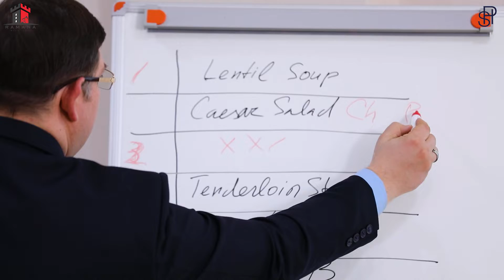PHS (Personal Hospitality services Scool) Açılış Çəkilişi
Çəkiliş qrupu: Ramana Art Media